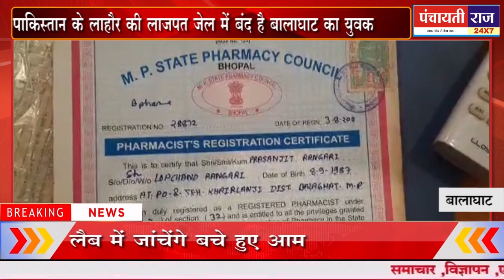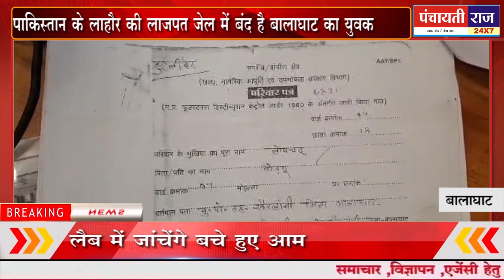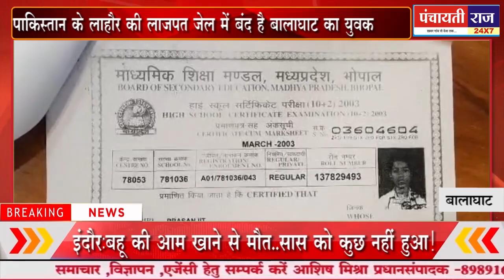Balaghat:delhi:Pakistan:Lahore बालाघाट का निवासी युवक पाकिस्तान की जेल में है बंद।छुड़ाने की गुहार